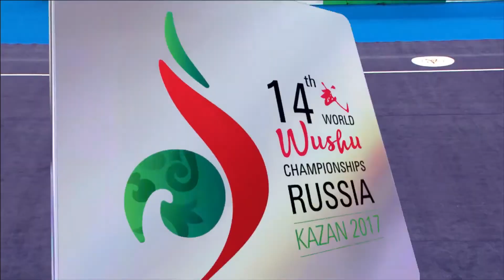[14th WWC] Women's Changquan - Felda Elvira Santoso - 9.53 [INA]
[2017] 14 World Wushu Championships - Women's Changquan (Longfist)